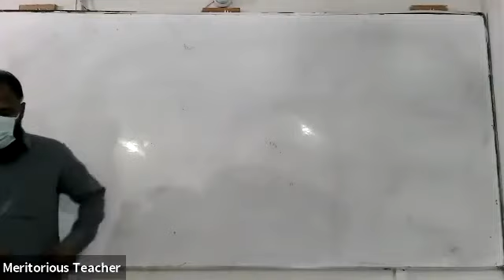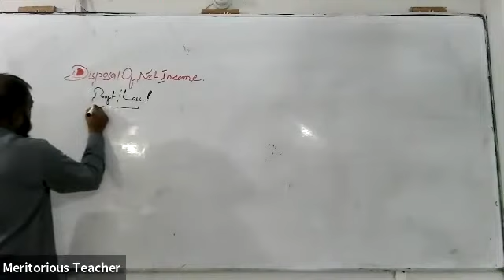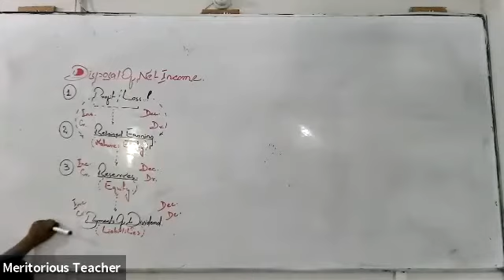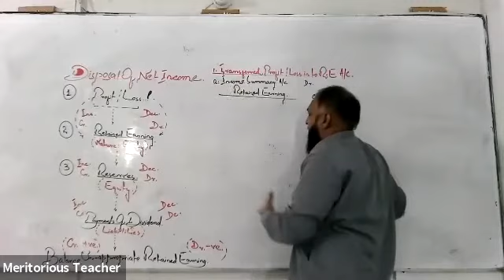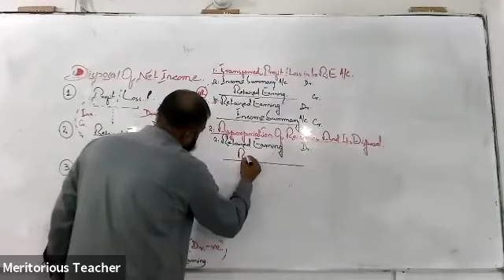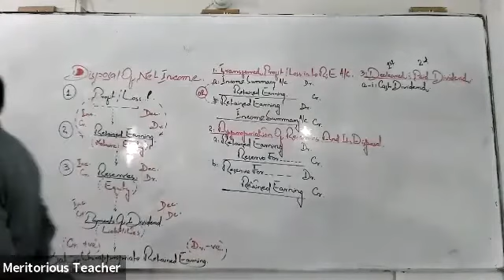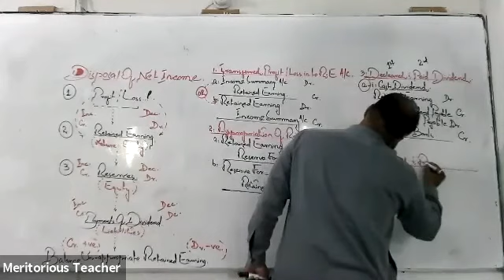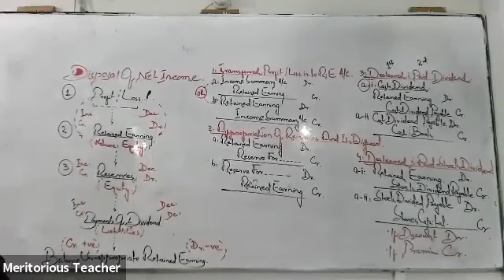XII ACCOUNTING: Disposal of Net Income Lecture 1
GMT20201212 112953